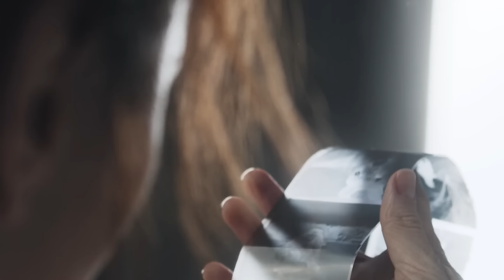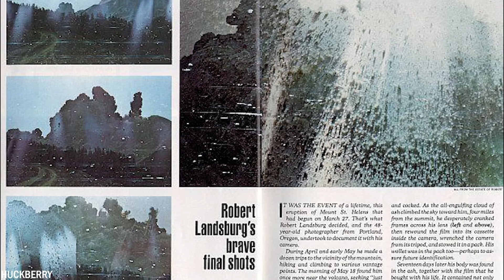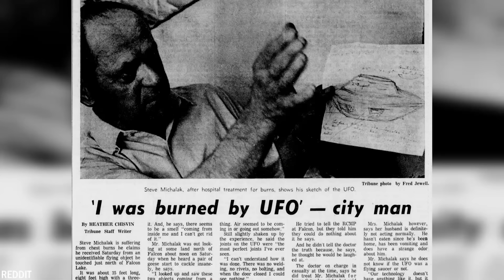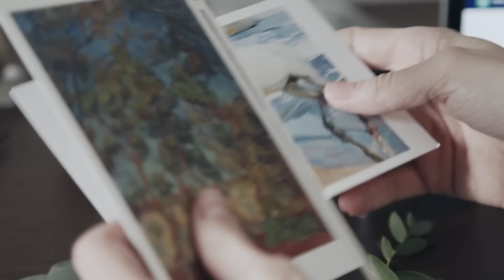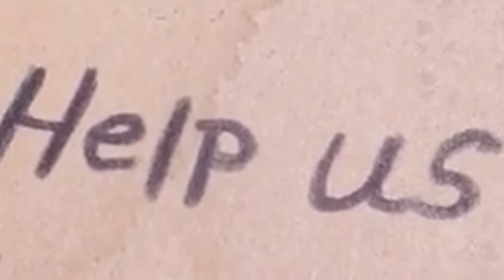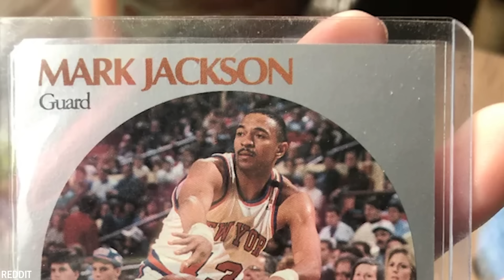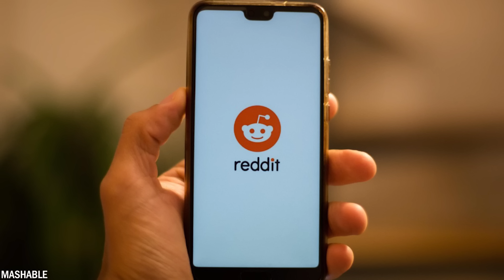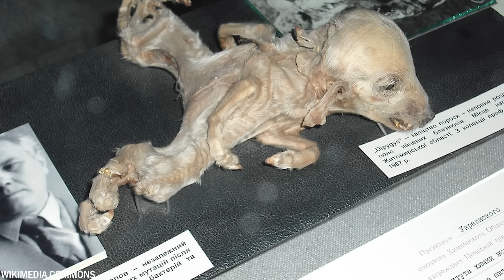20 Bilder mit gruseligen Hintergrundgeschichten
In unserem digitalen Zeitalter haben wir alle die Möglichkeit, Fotos zu machen und sie sofort über die sozialen Medien zu teilen. Was aber, wenn die Fotos bei näherer Betrachtung dunkle und beunruhigende Dinge offenbaren? Jedes Foto, das wir euch zeigen werden, wird euch einen Schauer über den Rücken jagen. Heute zeigen wir euch 20 Fotos mit gruseligen Hintergrundgeschichten.